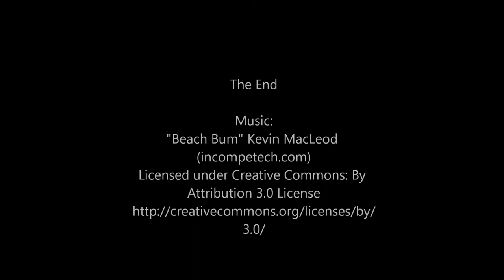St Ives Harbour - Slideshow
Pan of St Ives harbour 2011